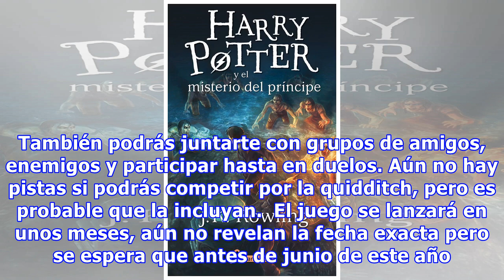El primer vistazo al juego de Harry Potter te volará la cabeza a Hogwarts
Parece que este será un gran año para Harry Potter y lo mejor es que sus fans al fin podrán inscribirse en Hogwarts. A finales del 2017 se anunció el lanzamiento del juego para móviles Harry Potter: Hogwarts Mystery, que mostrará un escuela años para magos antes de que Harry llegara a Hogwarts, pero...